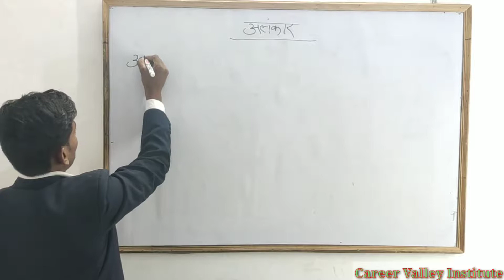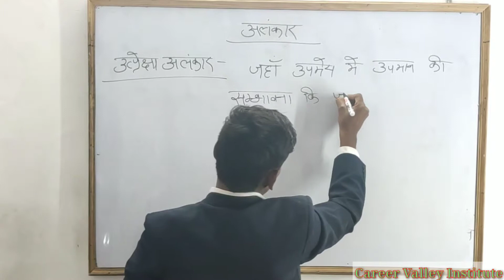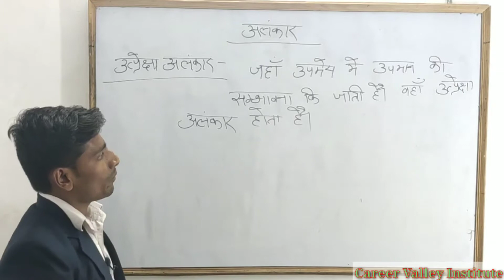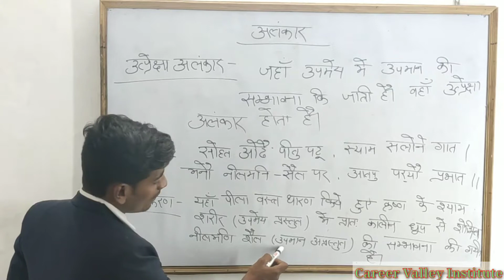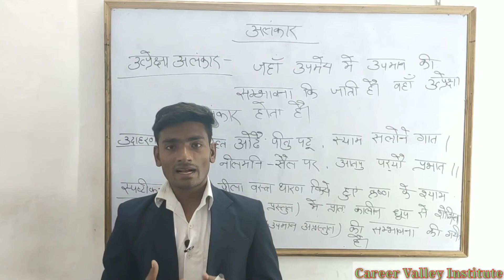UTPREKSHA ALANKAR | उत्प्रेक्षा अलंकार | Utpreksha alankar defination and example